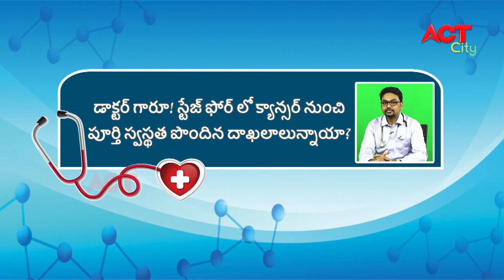DR CHANDRA KALYAN SURGICAL ONCOLOGIST HEALTHLINE